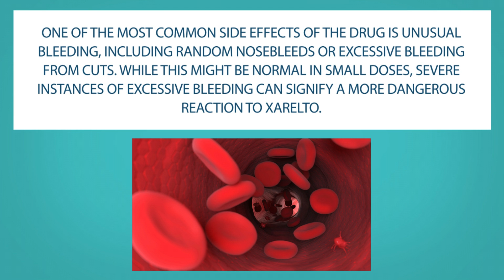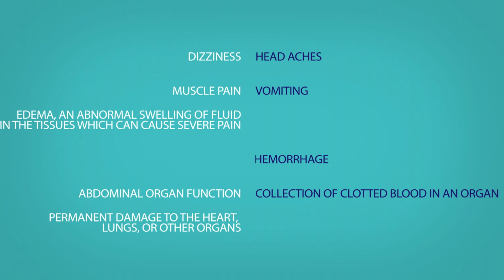Xalreto's Dangerous Side Effects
Xarelto is a prescription medication used to prevent blood clots from forming as the result of an irregular heartbeat/atrial fibrillation. Also called Rivaroxaban, the drug is commonly given after hip or knee replacement surgery. Patients with other types of blood clots including deep vein thrombosis (DVT) or pulmonary embolus (PE) may be given Xarelto along with those who need to prevent past blood clots from forming again. The drug is considered an anticoagulant and works by blocking specific clotting proteins in the patient’s blood.